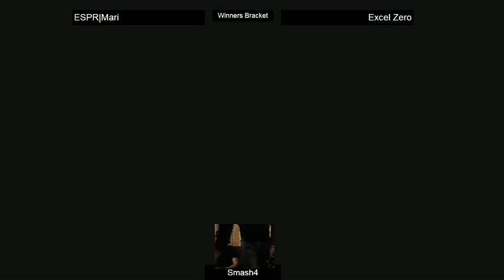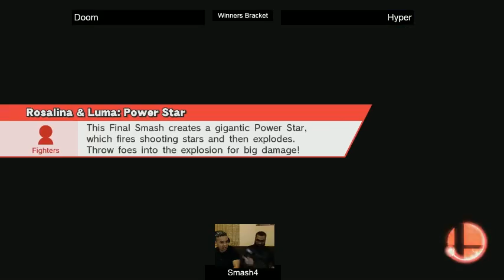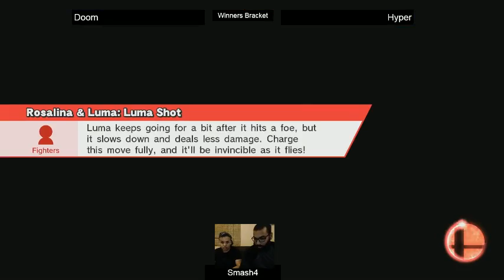Smash 4 Mono's Top 16: Doom (Ros) vs Hyper (Ma)